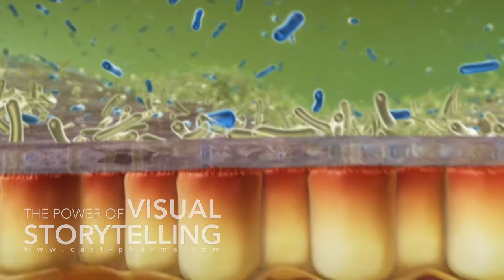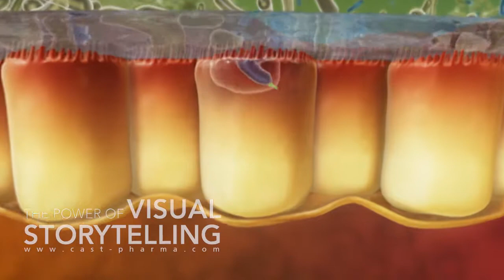Microbial Therapy Mode of Action Animation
The human body is populated by billions of bacteria. Over long periods of time, a partnership has developed -- a symbiosis that can take on the most varied forms, often to mutual benefit. However, micro-organisms can also trigger illnesses in their human host.

The spectrum of bacteria in the human body ranges from mutualistic to opportunistic pathogenic.

Thanks to their properties, certain bacteria can be actively employed in the treatment of illnesses.
This is the definition of microbial therapy.